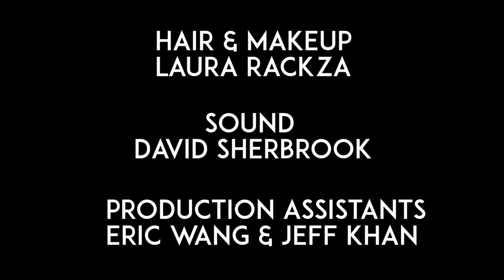10 Signs She Likes Asian Guys (AMWF Comedy) | 10个暗示说明她喜欢华人男生 | 그녀가 아시안 남자를 좋아한다면 나타나는 10가지 징조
Are you clueless when it comes to knowing if a girl likes you? Sometimes it's hard to tell if a woman is attracted and open to dating an Asian guy... and other times, it's really, REALLY obvious. Here's a hilarious comedy sketch for all you AMWF (Asian Male White Female) and AMXF couples out there based on all the in-your-face signs that women have given me over the years.

As anyone in an AMWF or AMXF relationship can tell you, sometimes the lady will go overboard in giving you signals... and sometimes you as the Asian man will have absolutely no idea.

How many signs did she show you before it become obvious?

Read about the girl who inspired the original article that in turn inspired this sketch:

Writer: Ivan Tsang
Sound: David Sherbrook
Hair & Makeup: Laura Rackza

JT Tran

Eliot Chang
Isabelle Du
Katie Pebbles
Jeff Khan
Eric Wang

10 Signs She Likes Asian Guys (AMWF Comedy)
10个暗示说明她喜欢华人男生 - Chinese
10·她喜歡中國男人
10·Tā xǐhuān zhōngguó nánrén - Burmese
10 Mga Palatandaan siya kagustuhan Pilipino Guys - Filipino
10 लक्षण वह भारतीय पुरुषो की पसंद - Indian
10 Lakṣaṇa vaha bhāratīya puruṣō kī pasanda
10 Tej yam tshwm sim Nws Nyiam Hmong Guys
10 Tanda Dia Suka Pria Indonesia - Indonesian
10サイン彼女は日本のみんながお好き - Japanese
10 Sain kanojo wa Nihon no min'na ga o suki
10 គស្ញ នាងចូលចិត្ត បុរស ខ្មែរ  - Khmer
10  k snh  neang chaulchett borsa  khmer
10 징후 그녀는 한국어 녀석 을 좋아하는 - Korean
10 jinghu geunyeoneun hangug-eo nyeoseog eul joh-ahaneun
10 ອາການ ທີ່ນາງມັກ Laotia Guys - Laotian
10 akan  thi nangmak Laotia Guys
10 Tanda Dia Menyukai Lelaki - Malayasian
10 Тэмдгүүдийн Тэр нь Монголын залуус дуртай
10 Temdgüüdiin Ter ni Mongolyn zaluus durtai - Mongolian
10 लक्षण त्यो नेपाली Guys मन पर्ने - Nepalese
10 Lakṣaṇa tyō nēpālī Guys mana parnē
10 สัญญาณ เธอ ชอบ คน ไทย - Thai
10 S̄ạỵỵāṇ ṭhex chxb khn thịy
10 dấu hiệu She Likes Guys Việt - Vietnamese